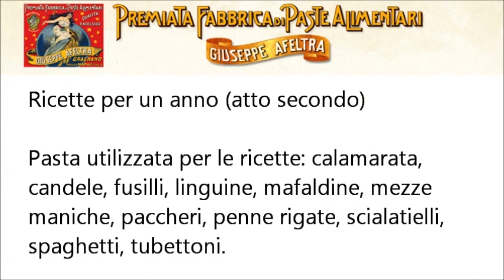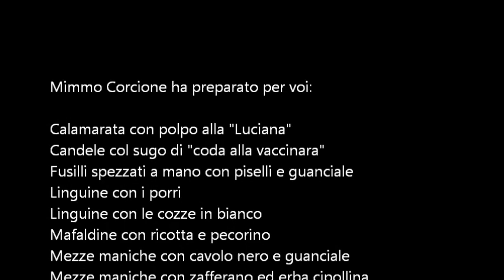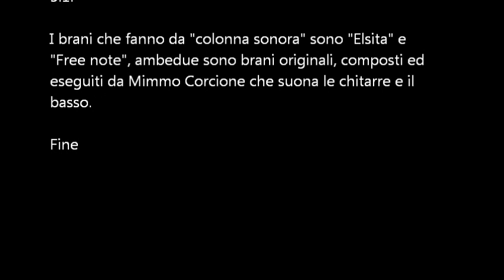Pasta Giuseppe Afeltra (atto secondo)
La sintesi delle ricette di questo primo semestre del 2014 per voi. I video delle ricette si trovano in questo canale.